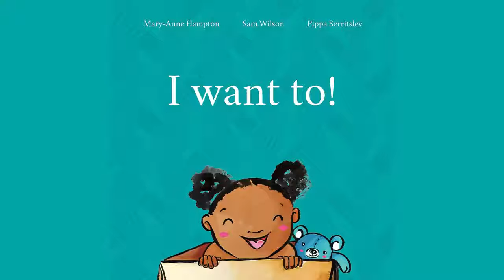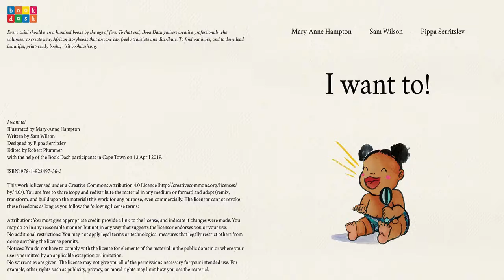[1.2] - I Want To! - (read aloud video story book @ Anglihel.com)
by
Mary-Anne Hampton (Illustrator)
Pippa Serritslev (Designer)
Robert Plummer (Editor)
Sam Wilson (Writer)

This cute little baby knows exactly what she wants. She wants to eat, she wants to play, and she wants to read a book with Mama!

Read by Natalie Stephan

"I Want To!" by Mary-Anne Hampton,  Pippa Serritslev, Robert Plummer, and Sam Wilson